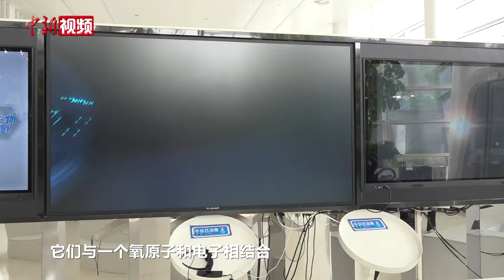美国高校学子在中国开启绿色能源之旅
近日，在北京大兴国际氢能示范区，来自中国石油大学（北京）“未来绿色能源领袖”美国来华夏令营的哈佛大学和塔尔萨大学的14名师生实地了解中国氢能技术及产业的发展情况。

氢能源电动车、燃料电池动力系统自行车、燃料电池无人机、氢燃料奥运火炬……在展厅内，各式氢能源产品及模型陈列一旁，吸引美国青年们用手机拍摄记录。美国高校学生在参观交流之余纷纷表示，绿色转型可以推动全球发展迈向新阶段，而国际交流合作显得尤为重要。来自美国塔尔萨大学电气工程专业学生莎拉·唐斯表示，她认为青年们所能做的就是，在两国之间传播积极的知识和正面的互动经验，消除偏见与隔阂。